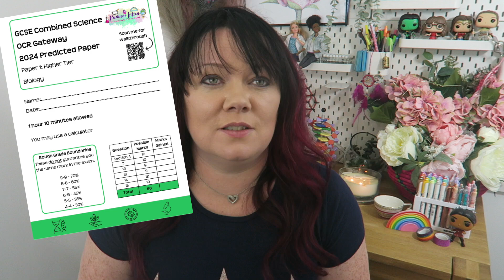OCR Gateway | GCSE | Biology Paper 1 | 2024 predictions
Exam Masterclasses and FREE revision courses Tutoring - We can match you with an experienced tutor to help increase your confidence and fill in any gaps in your knowledge

Predicted Exam Papers for GCSE and A-Level Biology, Chemistry, Physics, and Maths Revision Essential!
Predicted Exam Paper Walkthroughs Playlist These are full walkthroughs of all the predicted papers that have been written for 2023

00:00 start
03:38 Separate biology